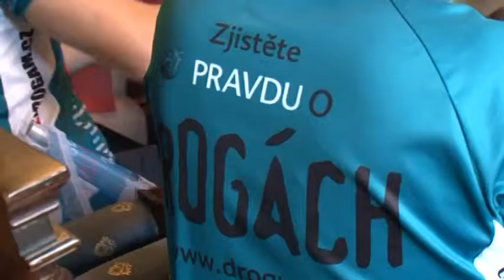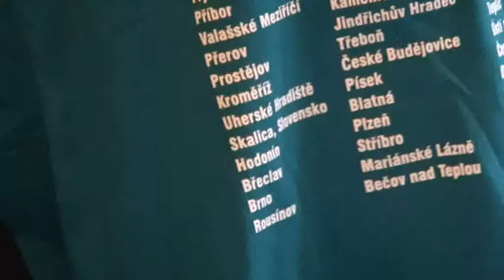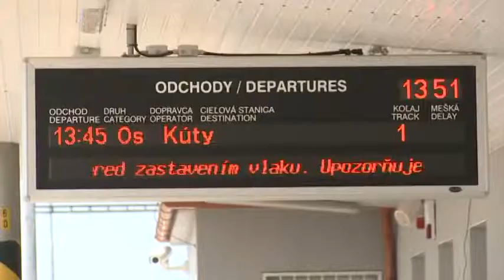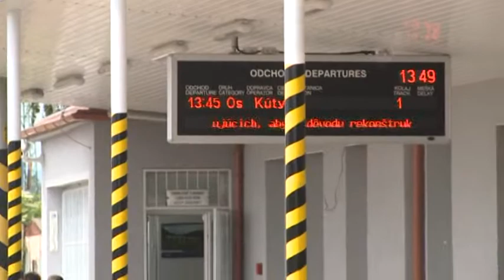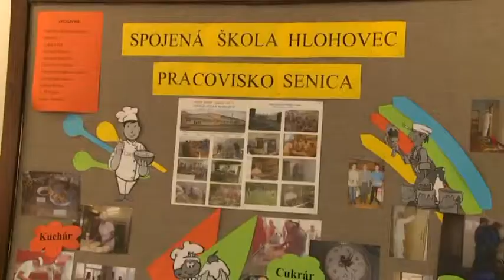TV Slovácko: CZSK 19.6.2013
Zlínský kraj uspořádá olympiádu dětí a mládeže / Začal běh proti drogám / ZUŠ ve Veselí nad Moravou slavila 10. výročí / Ve Skalici se uskutečnil festival komorní hudby / Památky města Uherské Hradiště